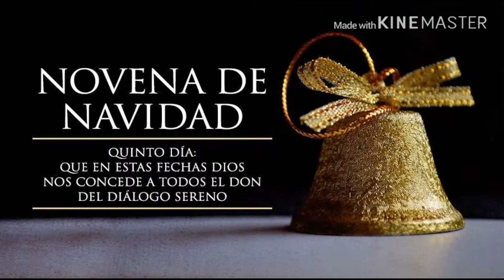Pildoras de Fe- (115) DÍA 5 NOVENA DE NAVIDAD, AGUINALDO. EL DIALOGO- Con La Propia Yola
Dia 5 DE LA NOVENA DE NAVIDAD.

HABLANDO SE ENTIENDE LA GENTE.
Por ello hoy reflexionaremos sobre el diálogo.
"Dios es tu hacedor; pero mírate a ti mismo y destruye en ti lo que no salió de su taller".
San Agustín de Hipona

Este es un obsequio de Catholic.link, un ebook con los 9 días de la novena para que lo hagas con tu familia y amigos.

Reflexión
Nos toca reflexionar sobre el diálogo .. hoy día se habla
Mucho de diálogo pero pocas personas saben dialogar efectivamente. Y sin diálogo es imposible la armonía y convivencia en los medios ambientes donde nos desenvolvemos. Mi pildorita reflexiona hoy sobre esta herramienta de la
Comunicación.